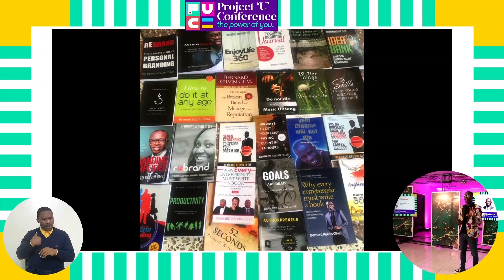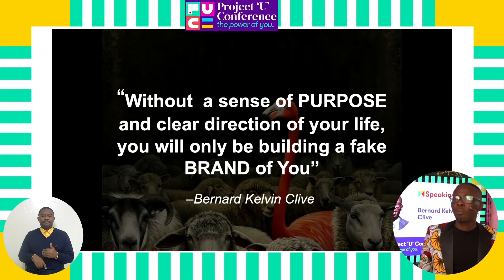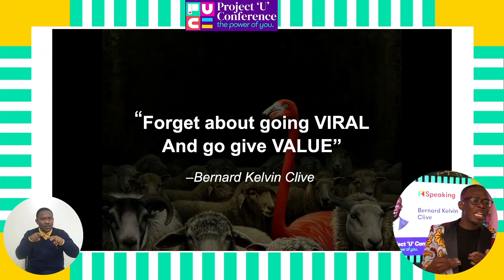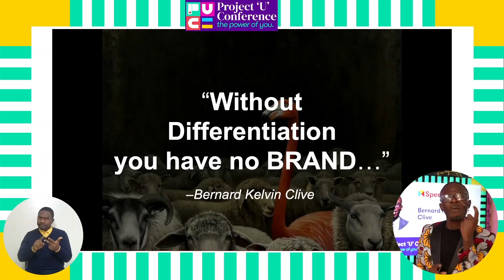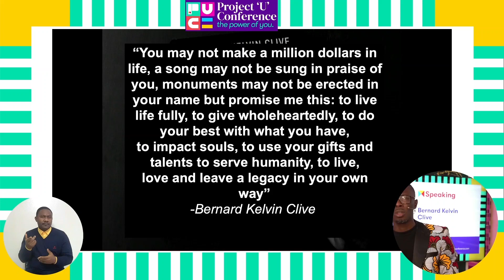Building your Personal Brand on PURPOSE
Strategies for building an authentic personal brand on purpose.